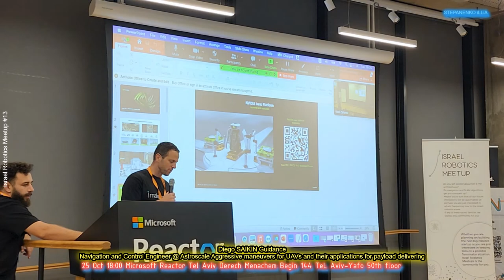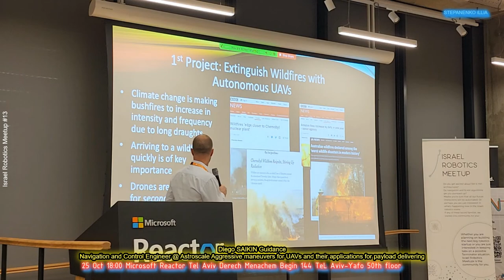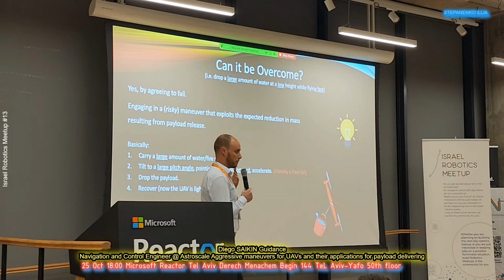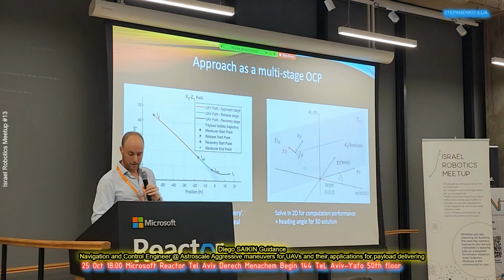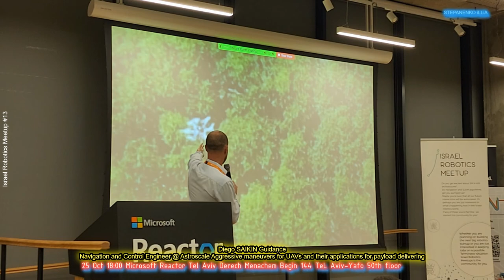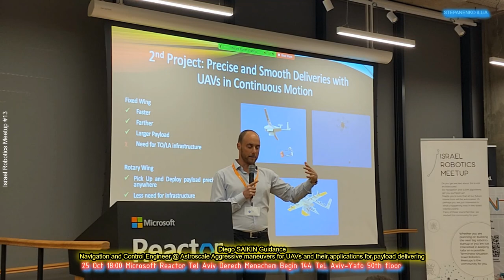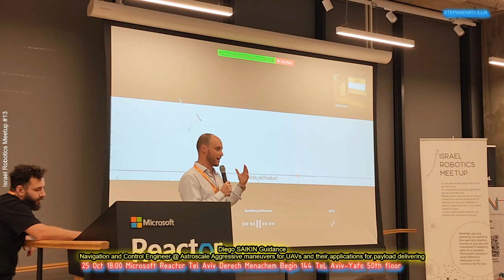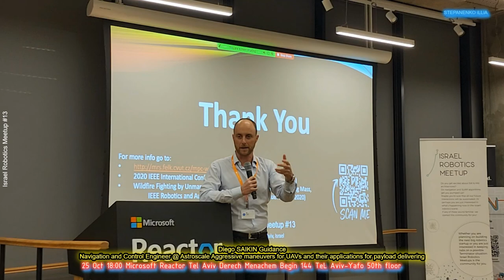Diego SAIKIN Guidance, Navigation and Control Engineer @ Astroscale Aggressive maneuvers for UAVs an